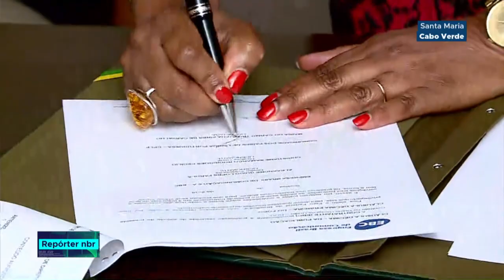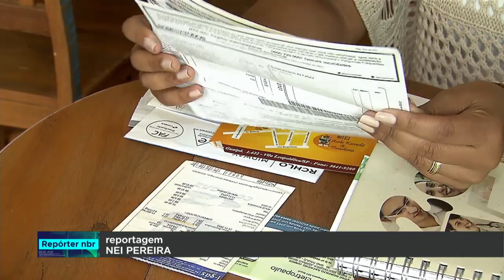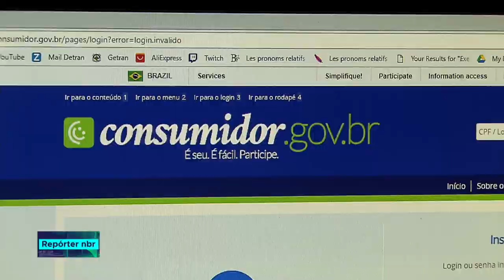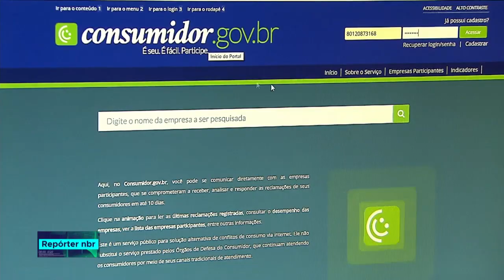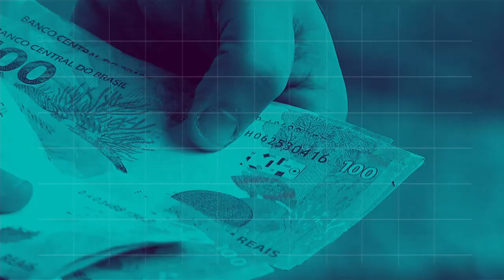BOLETIM REPÓRTER NBR 12h - 18 de julho de 2018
REPÓRTER NBR 12h - 18.07.18: ministro dos Direitos Humanos, Gustavo Rocha, visitou em Nova York, o único menino brasileiro que está em um abrigo na cidade. Veja também: plataforma permite comunicação direta entre consumidores e empresas.